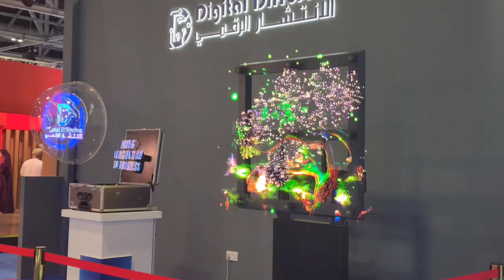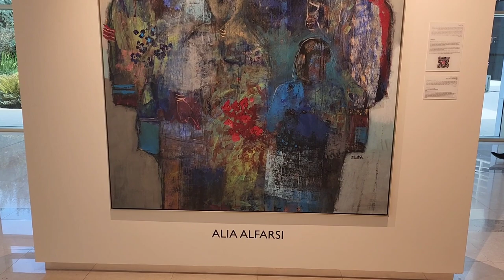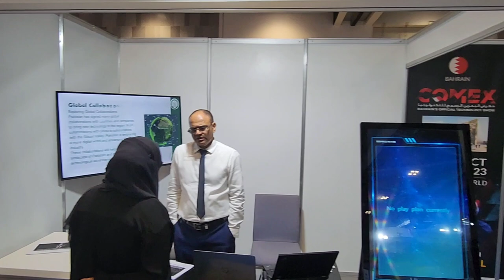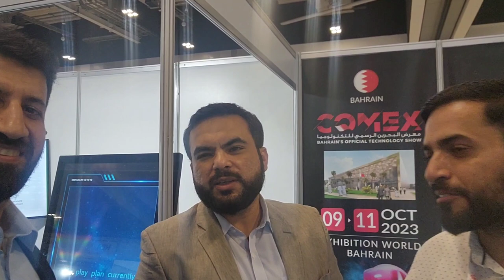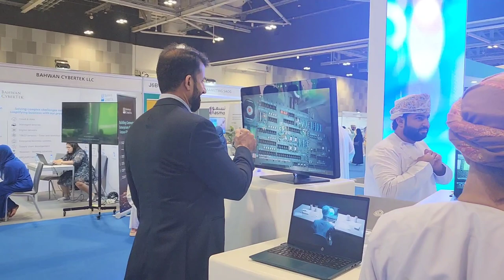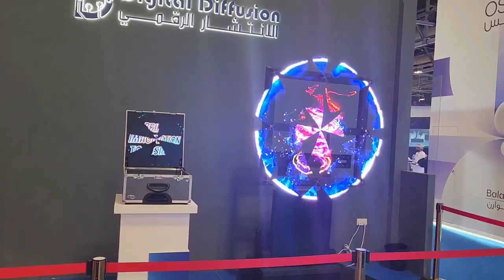Pakistan Ambassador's Visit to Oman's leading IT exhibition COMEX | Day 1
Pakistan Ambassador's Visit to Oman's leading IT exhibition COMEX, Featuring Exclusive Business Network | Day 1

Going to Avenue Mall Ikea in Oman With Family 😍🥰 | Wapsi pay yaad nahi raha Gaari kidr Park ki thi 🙁